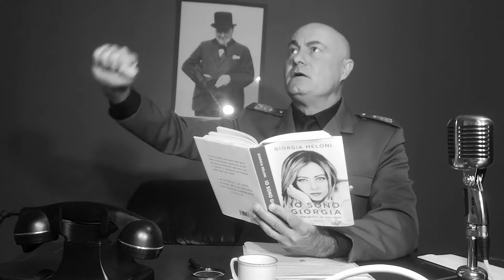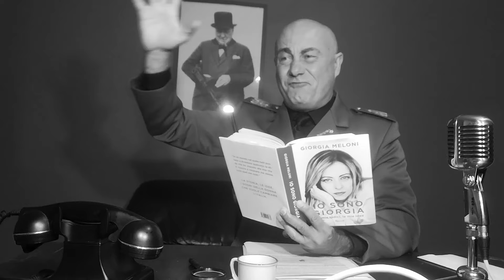MUSSOLINI: PREGHIERA PER GIORGIA MELONI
MUSSOLINI SHOW- LA NUOVA SERIE COMICA IN DIRETTA STREAMING - di e con TOM CORRADINI

A CADENZA SETTIMANALE O BISETTIMANALE, DIRETTAMENTE DALLA SUA RESIDENZA DI PREDAPPIO, MUSSOLINI TERRÀ UNA SERIE DI CONFERENZE STAMPA COMMENTANDO FATTI DI ATTUALITÀ, AFFIANCATO DA WINSTON CHURCHILL, CHE LO AIUTERÀ DIETRO LE QUINTE. LO STORICO DUO DINAMICO OFFRIRÀ UNO SPETTACOLO SENZA CENSURA E PIENO DI SORPRESE.

Giornalisti di fama mondiale faranno la loro comparsa per porre domande al Duce.

Tom Corradini è il più grande impersonatore del mondo di Benito Mussolini. Ha partecipato con i suoi spettacoli in festival teatrali di tutto il mondo tra i quali Fringe di Edinburgo, Avignon Off, Brighton Fringe, Shanghai International Experimental Theatre Festival, Hanoi International Experimental Theatre Festival, Prague Fringe, London Clown Festival, Festival du Numero du Clown di Grenoble, e tanti altri ancora.